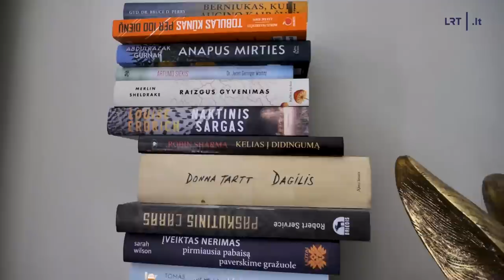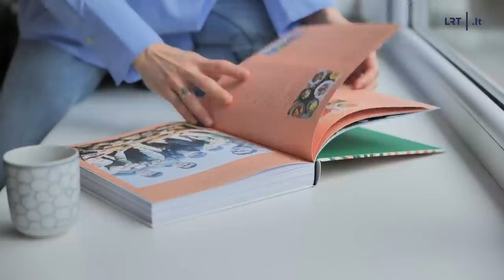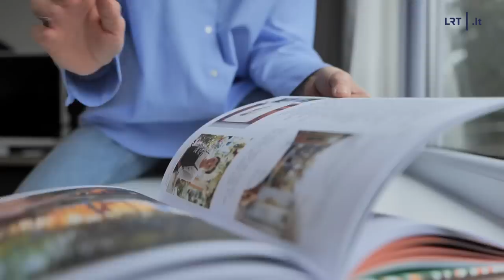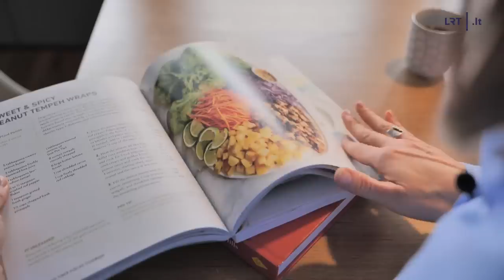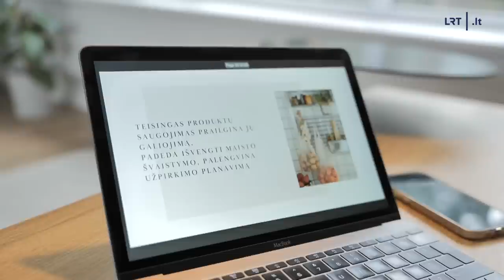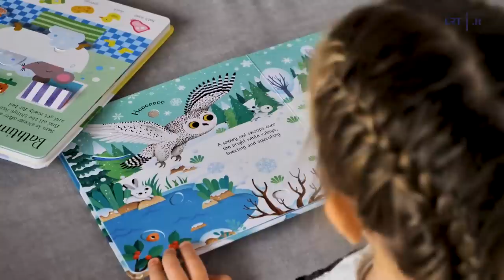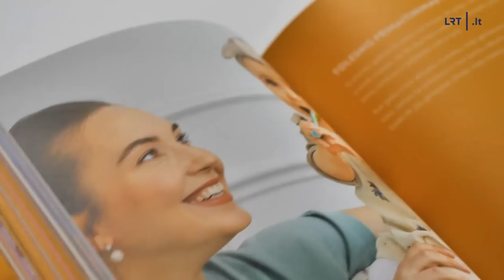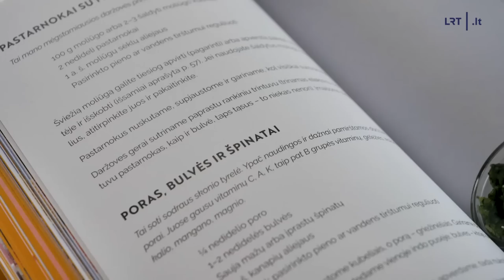Stilius. Globos namuose augusi Simona ir augalinio pagrindo maisto šefė Julija